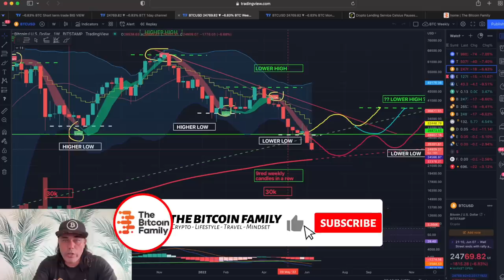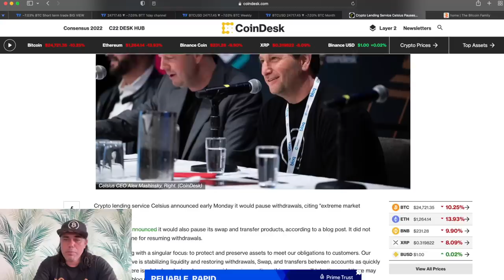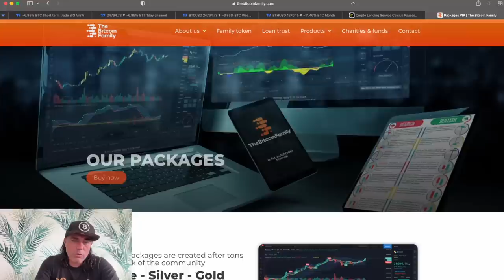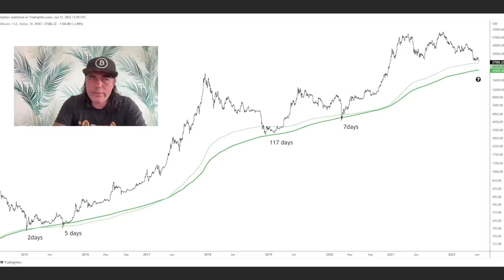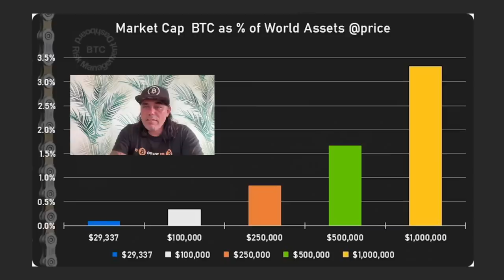WARNING!!! BITCOIN CAN CRASH TO THIS LEVEL!!!